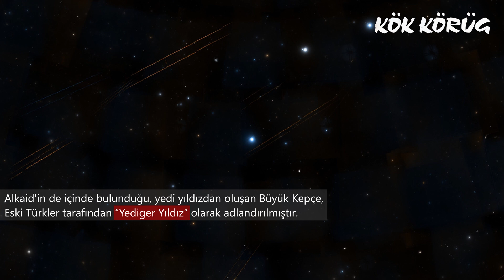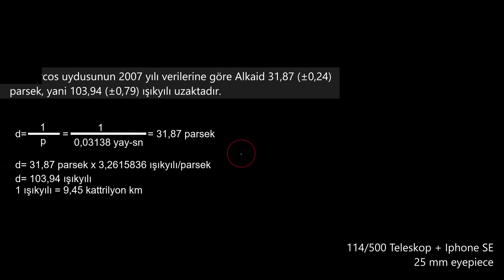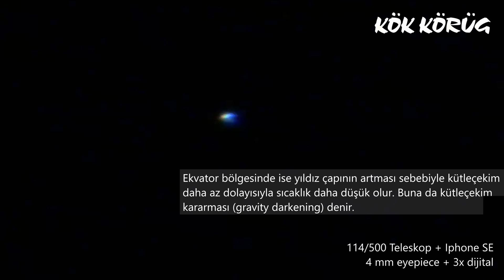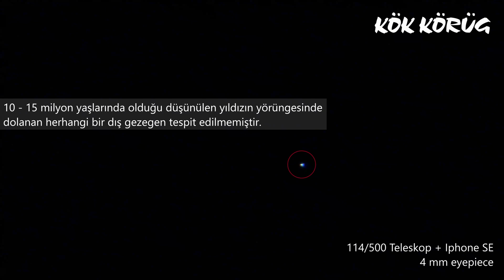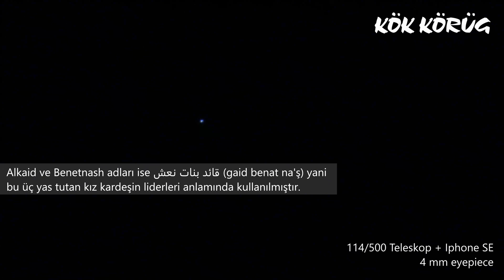Alkaid - Benetnash - Eta Ursae Majoris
Göz mercekleri:
25 mm, 4 mm
Bahtinov maskesi

Kaynaklar:
Jim Kaler, Professor Emeritus of Astronomy, University of Illinois
Alkaid (Eta Ursae Majoris, 85 Ursae Majoris) Star Facts
Gravity darkening in rotating stars, 2018, F. Espinosa Lara and M. Rieutord

Telifler:
Anton Yankovyi

Programlar:
Blender v2.79
Stellarium 0.19.0
Aladin Sky Atlas v10.0
GIMP 2.10.8
Paint 3D